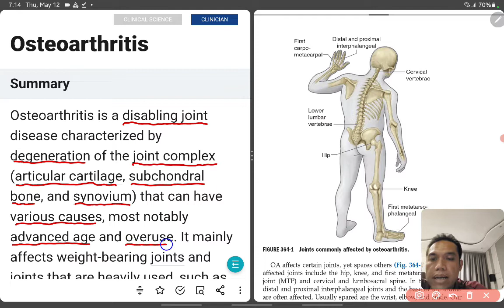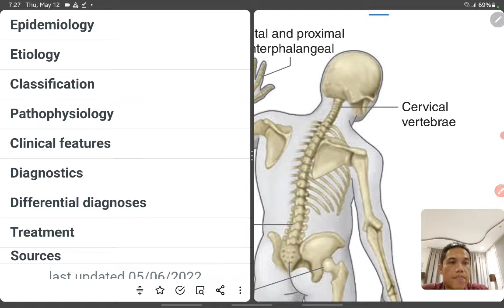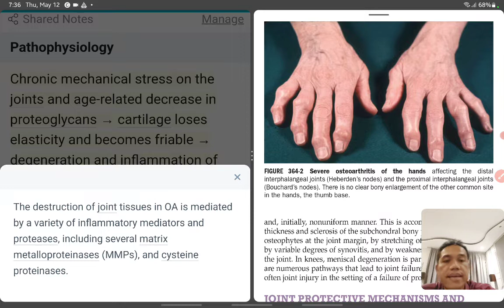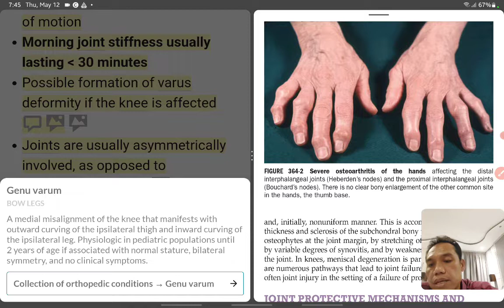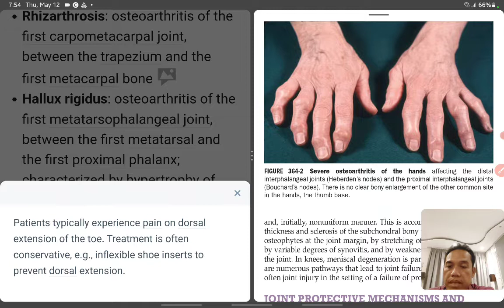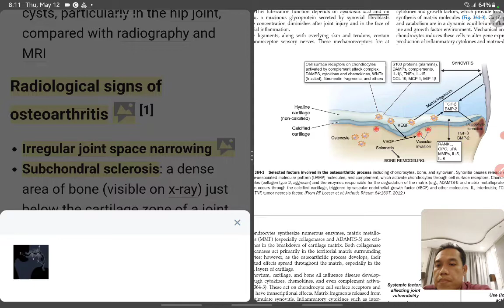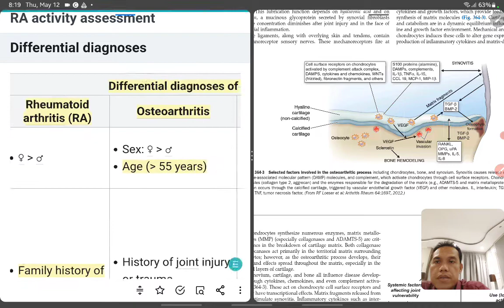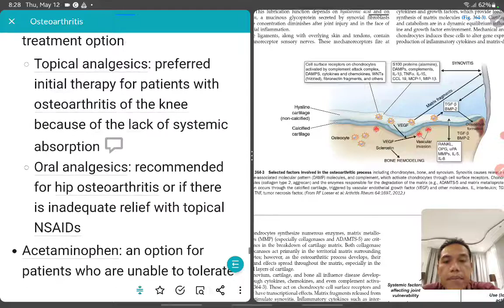OSTEOARTHRITIS (OA)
Bahan Kuliah Blok Muskuloskeletal